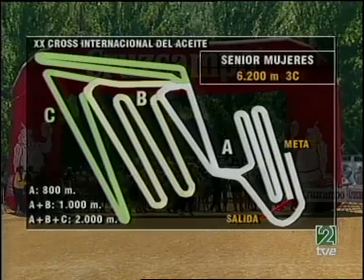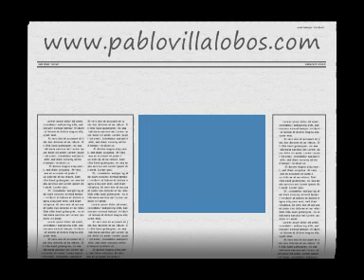Cross del Aceite de Torredonjimeno 2004:Carrera femenina 1/3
Cross del Aceite de Torredonjimieno (JAEN) España

Prueba femenina

Parte 1/3